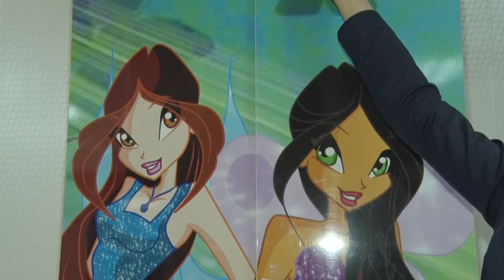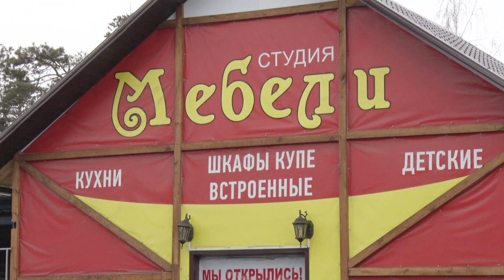Цена вопроса 08